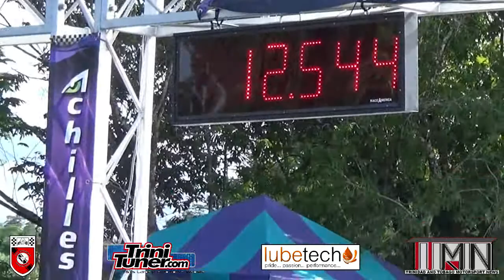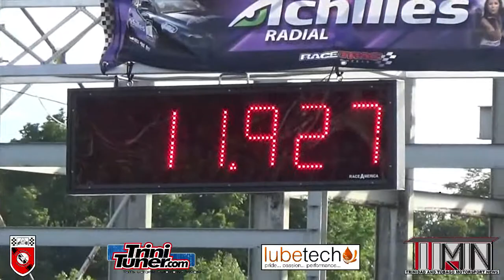Nissan GTR @ TTASA Competition Drag Event #3 July 2017